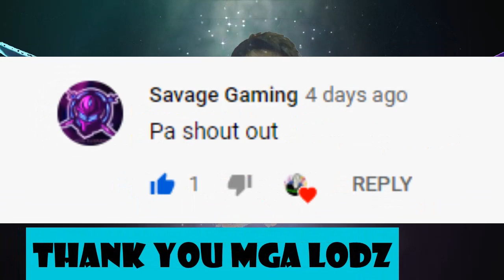KINATATAKUTAN NG MGA CHEATER with Viruz10, BEAT21 , oneeyegolden27 (RULES OF SURVIVAL)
for my future videos.
Please help this channel grow for more intense,
insane, and bloody shots moments will be uploaded soon.

and leave a comment "me" below

Laptop Specification:
Intel i3 2.40GHz
4gb RAM

PC-ASIA SERVER